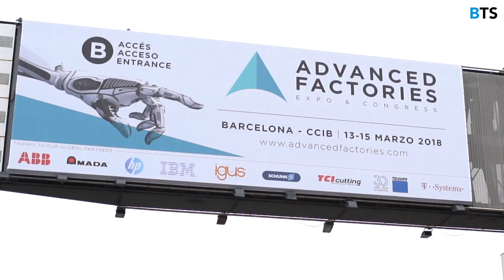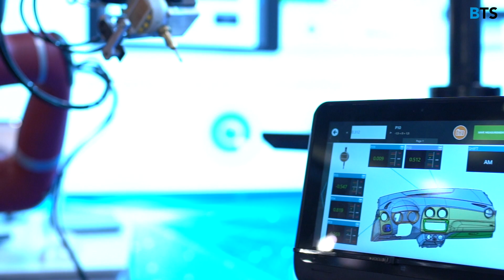Meeting Digital Leaders at Advanced Factories Congress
Students of Barcelona Technology School attended the Advanced Factories Congress, the largest European Congress in Industry 4.0, where professionals meet manufacturing systems and innovation of automation.